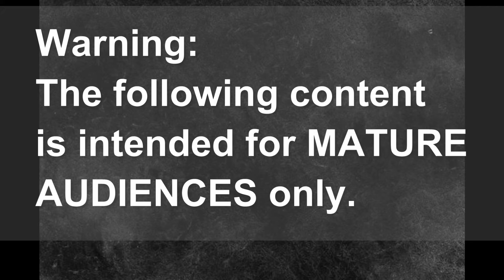Borderlands Episode 26